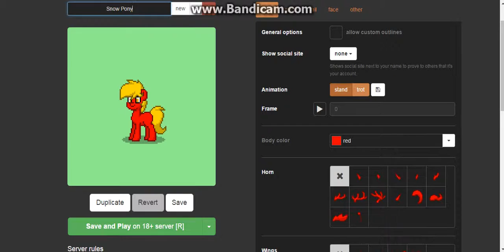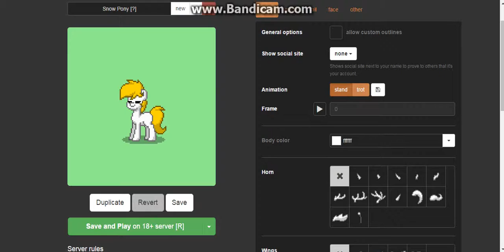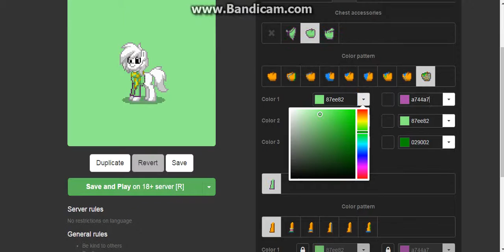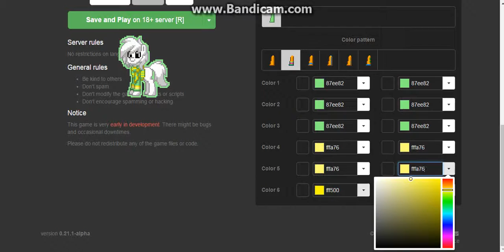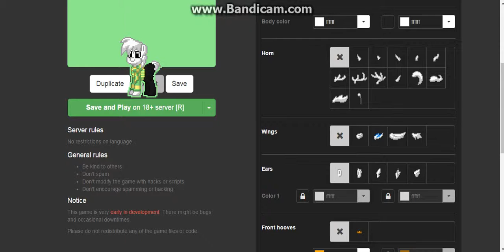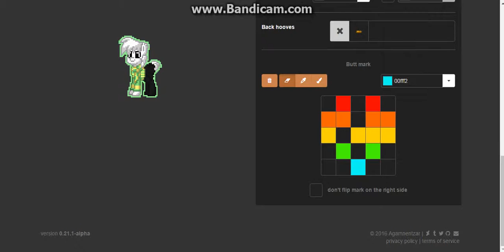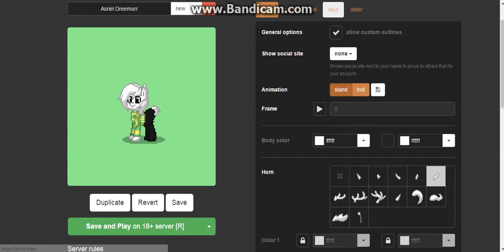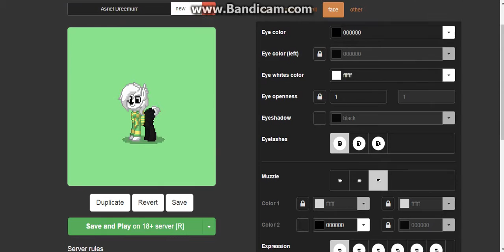Screwing Around on PonyTown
Dont mind me im just screwing around on PonyTown as Asriel and Pearl, nothing to see here

ROBLOX: herobrineisaghost
Animal Jam: Marydoesponycraft
Minecraft: PoPitLockit27